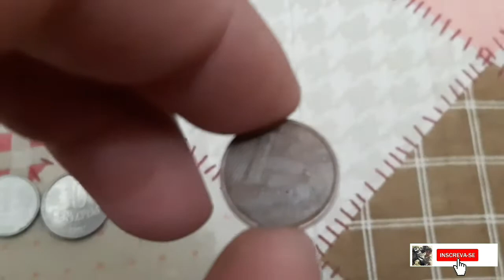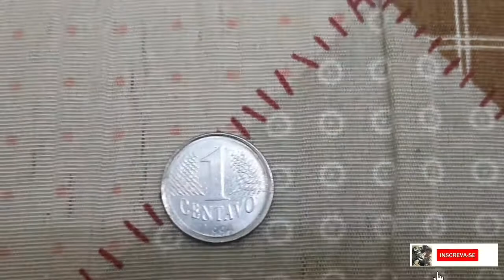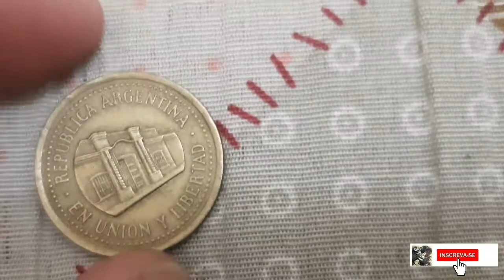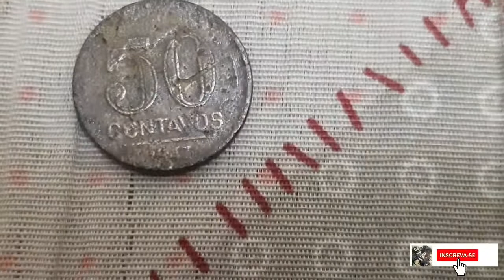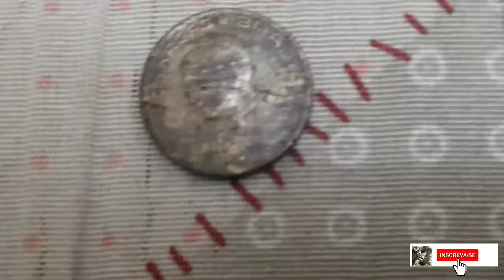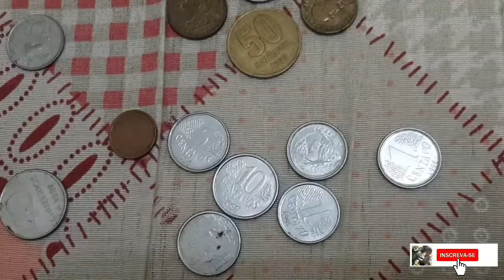Minha coleção de moedas antigas